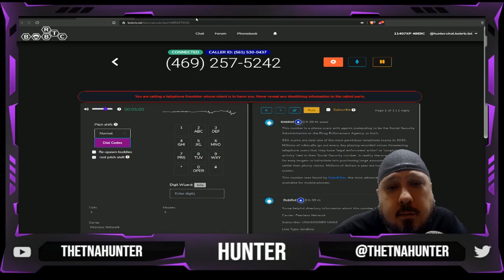Lets Get Marry Scambaiting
The style of this video is similar to Joe Scambait  and Boda Scambaits in parts. A large influence on this series has come from content creators like DeyO and Little Peace Scambaits.

Other YouTube Scambait channels
Ismail Ail